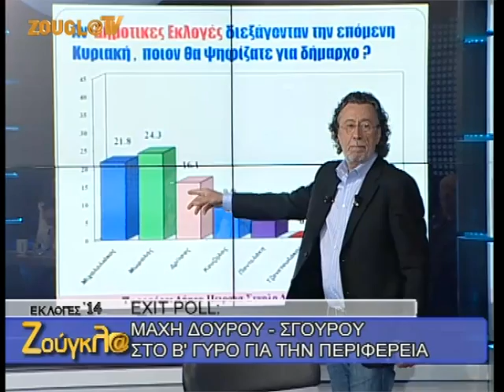Eκλογές 2014 με τη σφραγίδα του zougla.gr στη Ζougla Tv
Ο Μάκης Τριανταφυλλόπουλος φιλοξενεί στο πλατό της εκπομπής αναλυτές και πολιτικά πρόσωπα, προσφέροντας σε συνδυασμό με τις ζωντανές συνδέσεις από τα εκλογικά κέντρα και τα exit polls μια πλήρη και έγκυρη εικόνα της εκλογικής αναμέτρησης.

Η τηλεόραση της «Ζούγκλας» μπαίνει δυναμικά στην τελική ευθεία της εκλογικής αναμέτρησης.